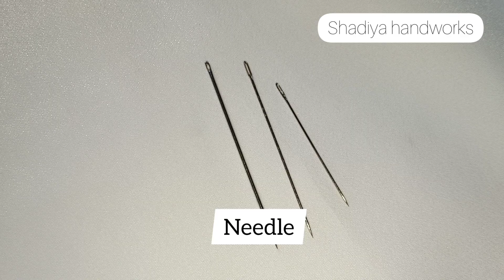Hand embroidery neck design|neckline embroidery design for boat neck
in this video you can learn How to simple and easy   hand  embroidery on a boat neck with silk thread

Material used
fabric ( Georgette),silk thread, cut beads ,needle size- beading needle 12

purchase link

B7m glue

Aari stand

Needle threader

Pearl beads

satin ribbon

satin ribbon

glass beads

5 shade  green embroidery cotton  thread for leaf(50 piece)

25 piece thread

zari thread

7 inch embroidery frame

needle (Crewel)
size-7

size 10

size 5

  size 9

 size 8

cut beads